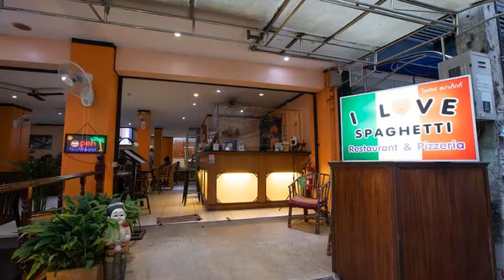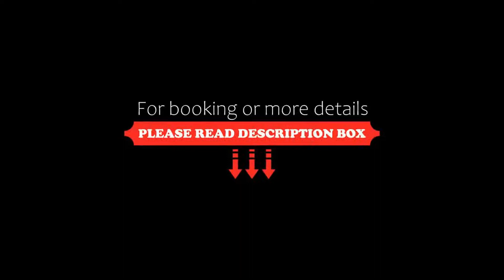Hotel Sole, Patong Beach, Thailand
About Property:
You're eligible for a Genius discount at Hotel Sole! To save at this property, all you have to do is sign in.
Hotel Sole is 300 m from the city centre. It is a 5-minute walk from Jungceylon Shopping Centre and a 10-minute walk from Patong Beach. Offering a spa bath and restaurant, it features modern, Thai-style rooms with free Wi-Fi.
Air-conditioned rooms are also fitted with tiled flooring and Thai-style wooden furniture. Cable TV and a minibar ...
Property Type: Hotel
Address: 188/31-32 Phang Muang Road, Kathu, Phuket, 83150 Patong Beach, Thailand
Searching For
1. Hotel Sole - Patong Beach - Thailand
2. Hotel Sole - Patong Beach - Thailand Address
3. Hotel Sole - Patong Beach - Thailand Rooms
4. Hotel Sole - Patong Beach - Thailand Amenities
5. Hotel Sole - Patong Beach - Thailand Offers and Deals
Audio Credit:
Track Title: Subway Dreams
Artist: Dan Henig